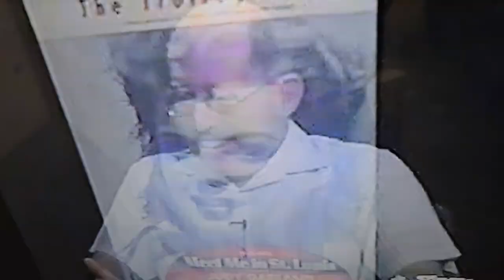Jeff Talks About Hugh Martin in Tea for Two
Jeff Freeman appears on Beverly Shield's cable TV show in 2003 Talking about composer Hugh Martin. He wrote Have Yourself a Merry Little Christmas.